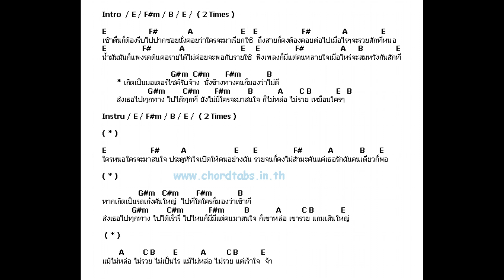มอเตอร์ไซด์รับจ้าง E - Backing Track Guitar + คอร์ด